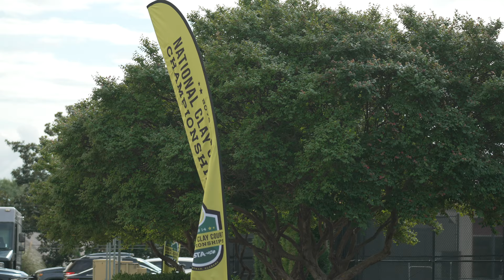Interview | Jack Secord / Tennis Player | USTA Boys' 14 National Clay Court Championships